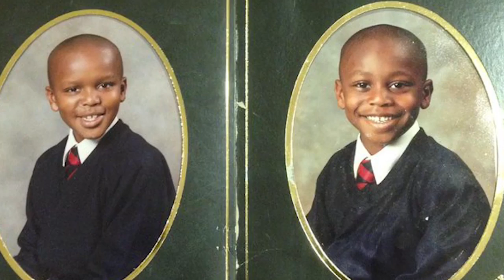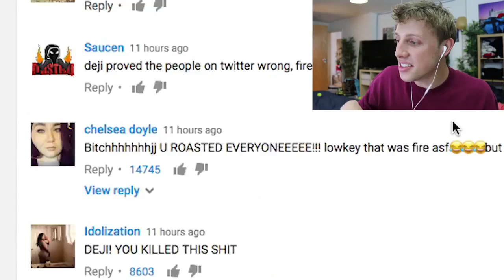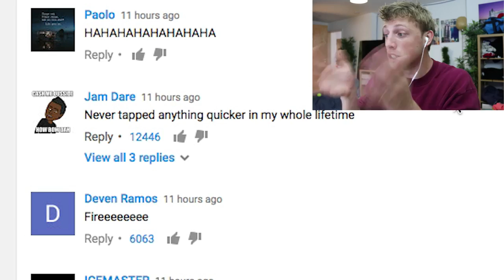THE END OF KSI'S BROTHER Diss Track Ft The Sidemen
Diss track, ricegum, W2S, wroetoshaw, diss, ksi, sidemen